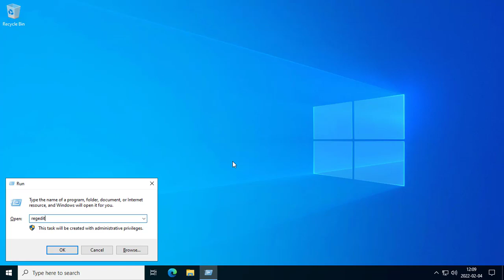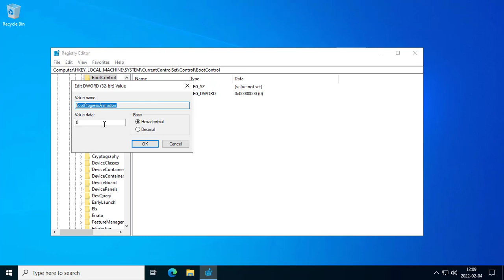Windows 10X Boot Animation in Windows Server 2022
This boot animation is used by default in Windows 10X build 20279. It was also introduced to Manganese build 19587 onwards (also Windows Server 2022 due to being based on the Iron codebase, which is after Manganese). It can be enabled by merging the following to the registry and then rebooting

It's used by default starting with Windows 11 build 22449.